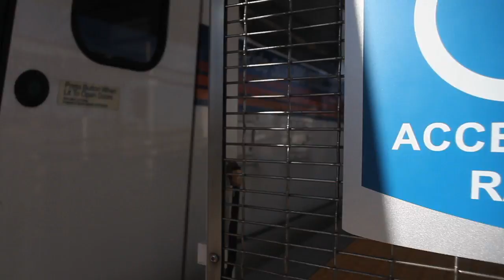Boulder Productions 2012 Reel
BoulderProductions.com

Motion picture for renewable energy and sustainable industry businesses